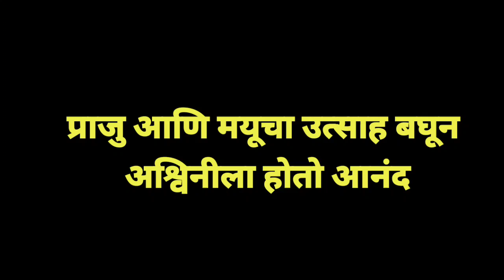श्रेयसचा जागा हिरवण्याचा प्रयत्न पण पटेलनी पाडला तोंडावर